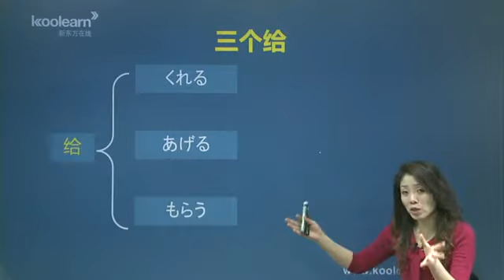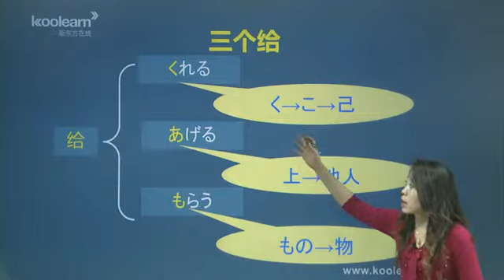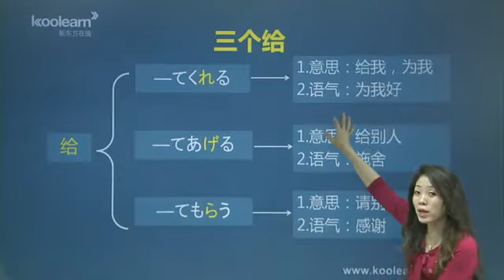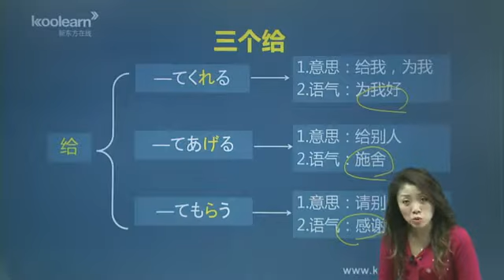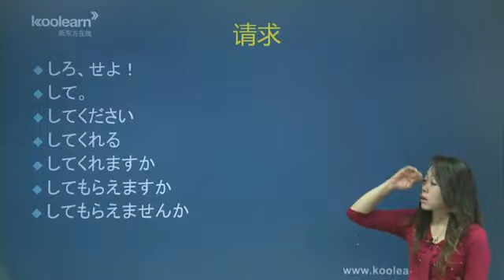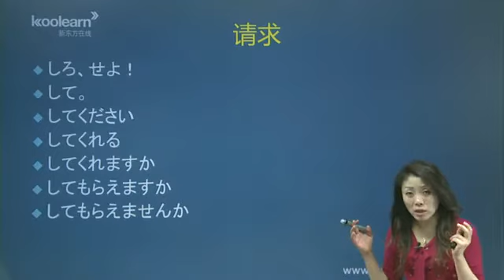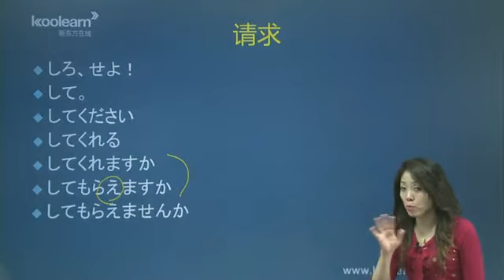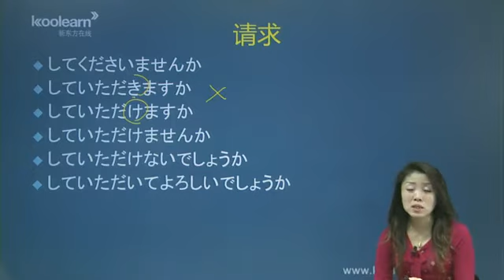日语语法新思维初级04 | 动词3 | 新东方日语